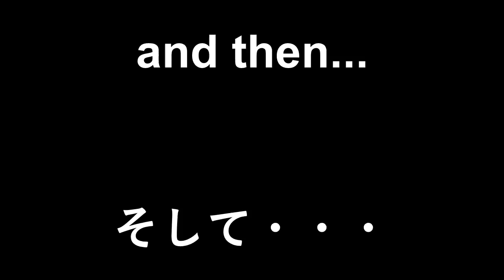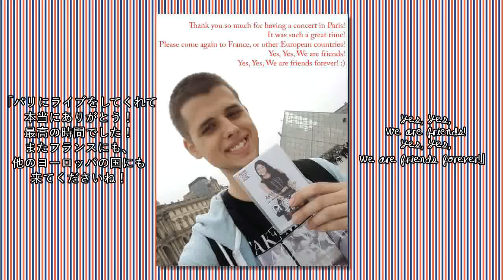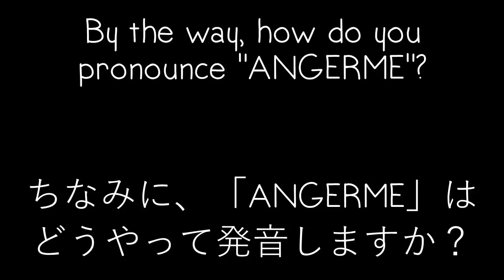Merci ANGERME ! — Souvenirs de Paris / アンジュルムありがとう！～パリの思い出～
「アンジュルム、ようこそ！」映像の時から、殆ど一年間が過ごしました。その間に、グループの応援したかった夢叶いました。

2018年6月8日に、全世界のファンがアンジュルムの待望の初海外公演を参加しにパリに集まりました。

素敵なライブで、最高の時間でした。この映像で僕たちの感謝の気持ちを伝わりますように。

いつもパリにも、世界中にも歓迎されますよ。

これからもアンジュルムの夢をずっと思い切り応援し続けます。

Yes, yes, we are friends!
Yes, yes, we are friends forever!

Since our video "Welcome ANGERME!", almost one year has passed — and the group's dream we wanted to support came true.

On 2018, June 3rd, fans from everywhere gathered in Paris to attend ANGERME's long-awaited first overseas concert.

We hope this video will help conveying our gratitude for their amazing performance and the wonderful time spent together.

They will always be welcome in Paris, and all over the world!

We'll always keep on supporting ANGERME's dreams with all our hearts.

Original background music:

友よ by アンジュルム/ANGERME
Lyrics by Kodama Ameko, composition by Nakajima Takui, arrangement by Suzuki Shunsuke
From S/mileage /ANGERME SELECTION ALBUM「大器晩成」, regular edition, released on 2015/11/25 by the label hachama

君だけじゃないさ...friends(2018アコースティックVer.) by アンジュルム/ANGERME
Lyrics and composition by Hoshibe Shou, arrangement by Suzuki Shunsuke
From ANGERME's 24th single「泣けないぜ・・・共感詐欺/Uraha=Lover/君だけじゃないさ...friends(2018アコースティックVer.)」, released on 2018/05/09 by the label hachama

Murota Mizuki, Sasaki Rikako, Kamikokuryou Moe, Kasahara Momona, Funaki Musubu, Kawamura Ayano